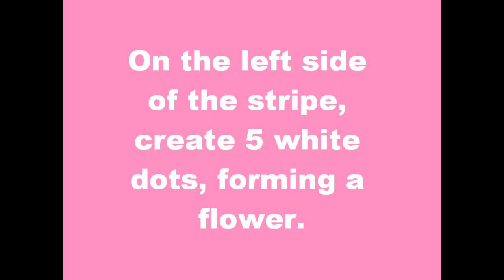EASY Nail Design for SHORT Nails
WOW right? This is a 4-in-1 nail tutorial! Why?? It's EASY, QUICK, CUTE and for SHORT NAILS! I know a lot of girls who have short nails either because they like them like that, can't seem to grow them, or have to keep them like that for certain things. I LOVE to have long nails, but I know that it's sometimes hard to do designs on short nails, so here you go!

OHHHHHHHH! And please tell me if you like nail tutorials that have pictures instead of video! Please leave me your opinion below! Thanks!

Much love,
xoxo fiori ♥